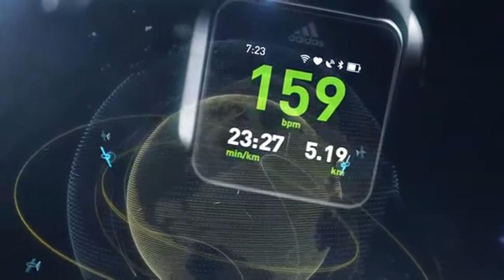Sport Shop Sabanikh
Только в торговой сети Sabanikh Adidas MiCoach Smart Run